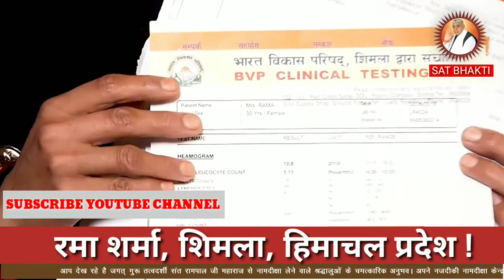रमा शर्मा (इंटरव्यू) , शिमला, हिमाचंल प्रदेश !!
रमा शर्मा, शिमला, हिमाचंल प्रदेश !!

Breast cancer ! Great experience of people || Cure of Cancer | HIV+ve AIDS | Treatment of cancer | End all disease | End all sickness | narcotic free india | How to leave alcohol? | real worship of god | Reality of fake gurus | Obstacle of ghost phantom | Bhoot pret ki badha | interview about sant rampal ji | sant rampal ji maharaj ke bhakto ke interview | experience of sant rampal followers | Throat Cancer ! pneumonia ! miracle !
Upri chakkar !